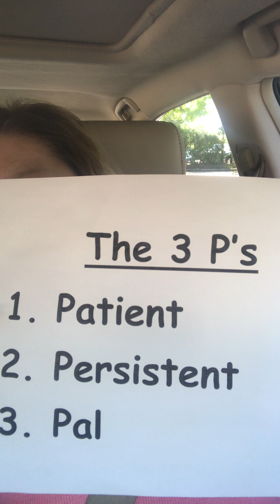Live Better Not Bitter